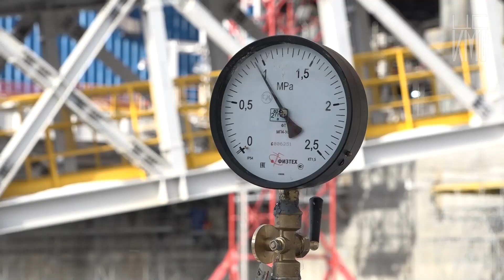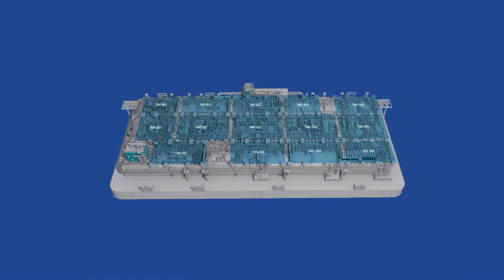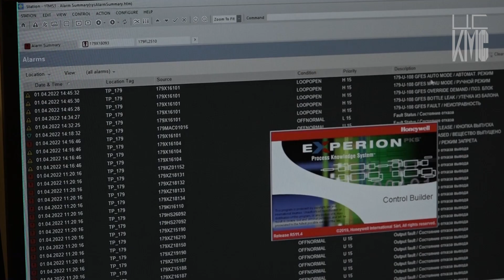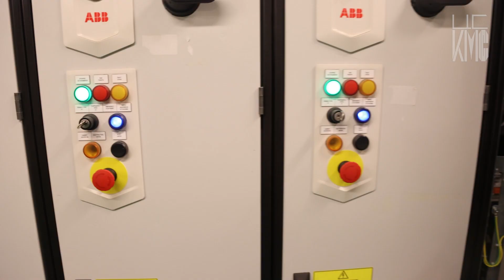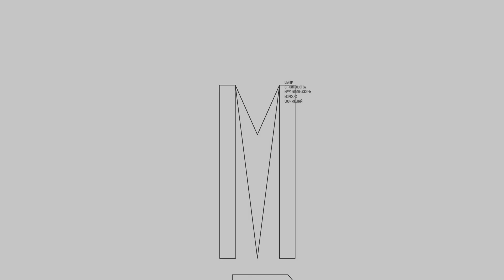ЦСКМС. Проверка всех систем